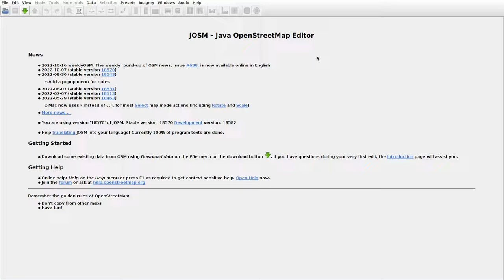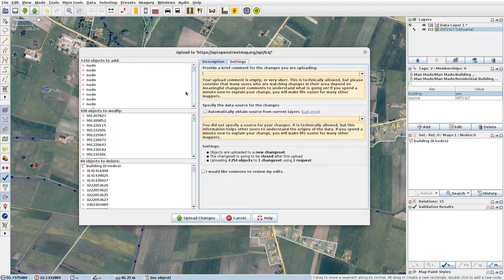JOSMrec1306 2022 10 29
Lithuania. Lopaičiai, Patveris, Tverai. Tracing buildings (mainly) in JOSM for openstreetmap.